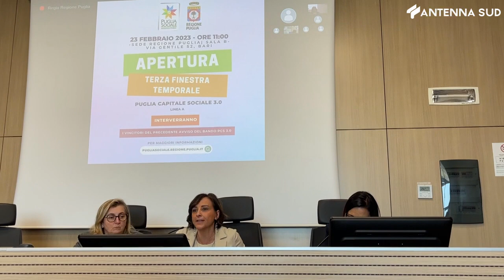23 febbraio 2023 - Welfare - Puglia capitale sociale, la regione rilancia